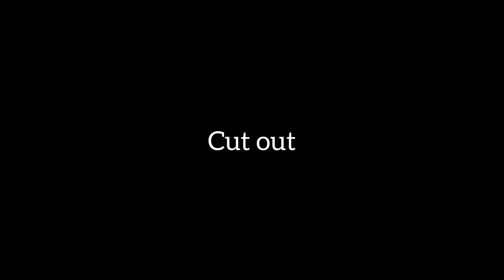Queen of the Kings AU Bluestar & Tigerstar MAP part 9 for